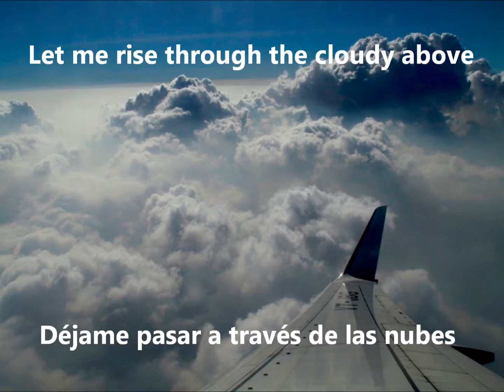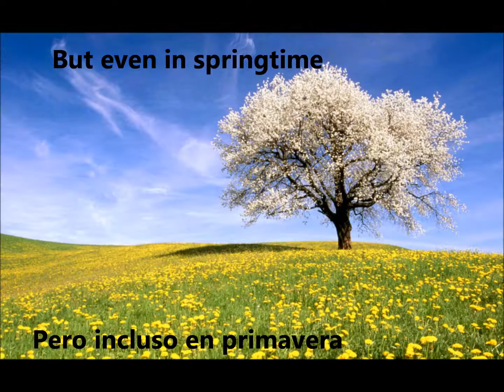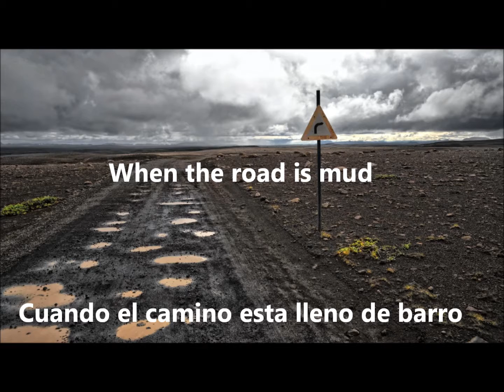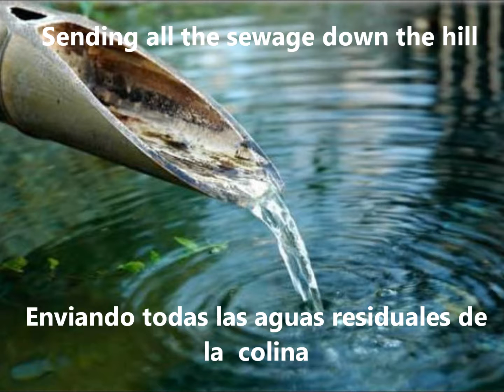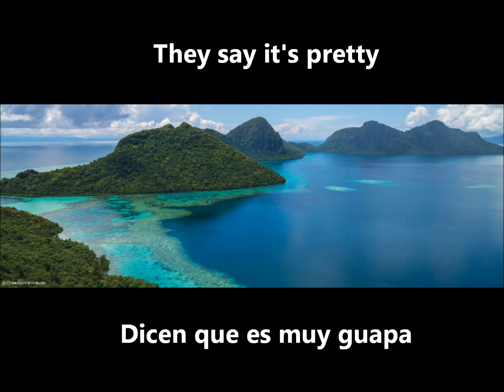Tumble and twirl David Bowie IES Sentmenat lyrics y doblada al español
Hem fet un homenatge a David Bowie amb aquest muntatge de vídeo d' una de les cançons menys  conegudes i una de les moltes molt interessant , amb descripció de Borneo on s' han escampat les seves cendres pel seu desig al testament. La traducció al castellà l' hem feta amb certa basarda perquè l'esperit poètic tenia forces interpretacions.